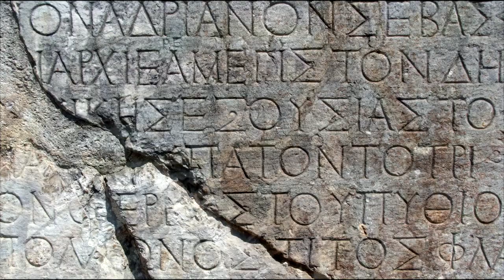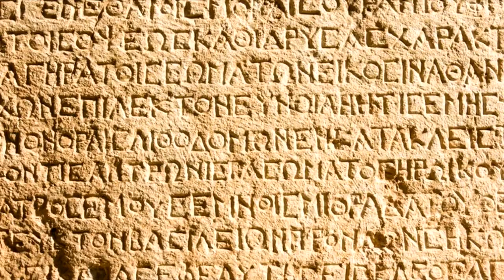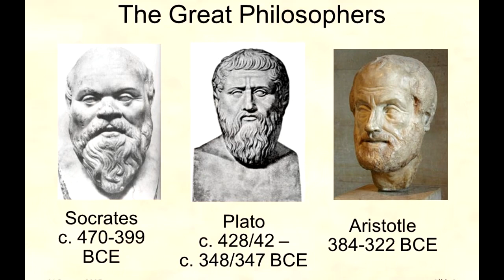প্রাচীন গ্রীক ইতিহাস || Ancient Greek History ।।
Ancient Greek History.

Ancient Greece was a civilization belonging to a period of Greek history from the Greek Dark Ages of the 13th–9th centuries BC to the end of antiquity (c. AD 600). Immediately following this period was the beginning of the Early Middle Ages and the Byzantine era.[1] Roughly three centuries after the Late Bronze Age collapse of Mycenaean Greece, Greek urban poleis began to form in the 8th century BC, ushering in the Archaic period and colonization of the Mediterranean Basin. This was followed by the period of Classical Greece, an era that began with the Greco-Persian Wars, lasting from the 5th to 4th centuries BC. Due to the conquests by Alexander the Great of Macedonia, Hellenistic civilization flourished from Central Asia to the western end of the Mediterranean Sea. The Hellenistic period came to an end with the conquests and annexations of the eastern Mediterranean world by the Roman Republic, which established the Roman province of Macedonia in Roman Greece, and later the province of Achaea during the Roman Empire.